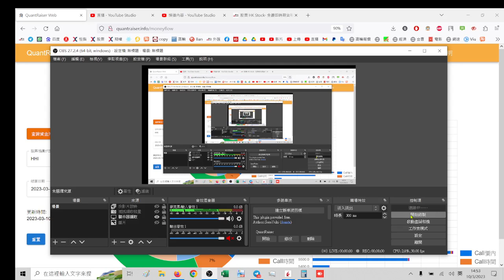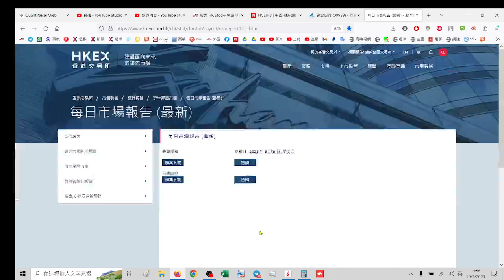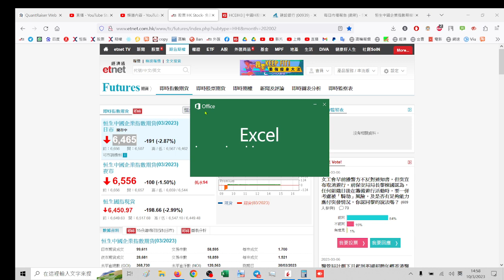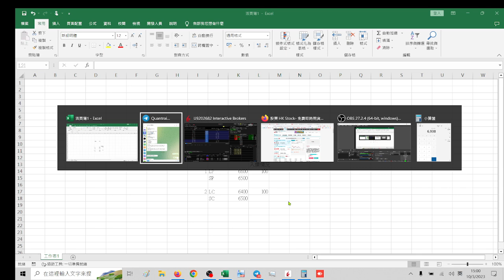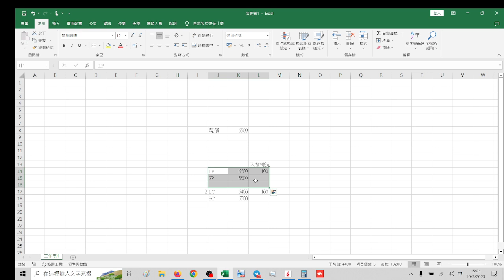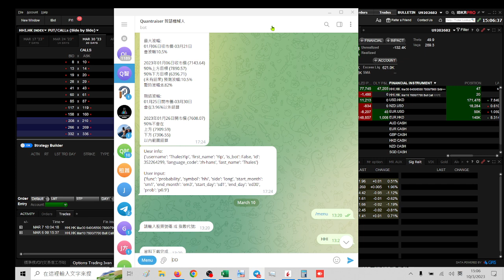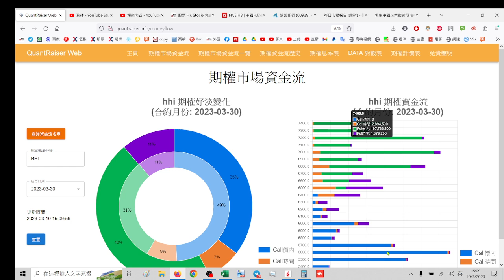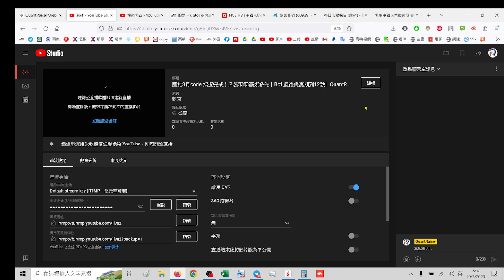國指3月code 接近完成！入黎睇睇嬴幾多先！Bot 最後優惠期到12號︳QuantRaiser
QuantRaiser 實體期權操盤訓練班 (中高階) ( 2023 ) 📣📣📣

地點：尖沙咀梳士巴利道3號星光行1226 A室
日期：04月03號 到 4月05號
時間：19:15 - 21:15      ( 星期一至三 )
名額：50人

QuantRaiser bot 軟件 2月CODE 全嬴 優惠價！

年費價錢將由 $6600，減至 $4000 -- 再減至 $2500，優惠期到 03月12 號！( 星期日 )

續 bot 的朋友可以以優惠價 $3600 -- $2500

繼續使用QuantRaiser軟件！ 優惠期到 03月12 號！

仲送 Realtime 數據網址 "QuantRaiser Web" 比大家使用，優惠有限！

今年 QuantRaiser軟件 將會推出
股票指數機率表，技術指標機率， "期指資金流" 等等重大更新！

多謝支持！